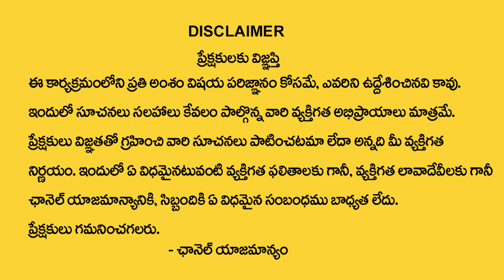కర్కాటకరాశి వారికి ఫిబ్రవరి 15 తర్వాత 100% జరిగిదే ఇదే| Karkataka rasi 2024 | Mantha Surya Narayana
Watch Now ► కర్కాటకరాశి వారికి ఫిబ్రవరి 15 తర్వాత 100% జరిగిదే ఇదే| Karkataka rasi 2024 | Mantha Surya Narayana